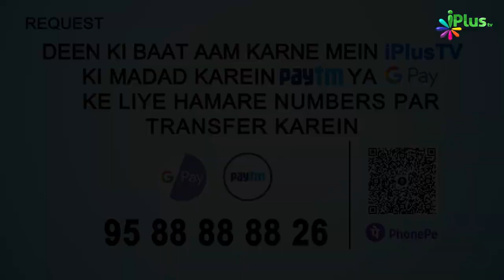Sar Ke Baal Katwana Kahan Se Sunnat Hai? | 5 Minute Ka Madarsa 371 | Shaikh Arshad Hussain Mohammadi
Sar Ke Baal Katwana Kahan Se Sunnat Hai? | 5 Minute Ka Madarsa 371 | Shaikh Arshad Hussain Mohammadi | iPlus TV

UPI : donateilm@icici